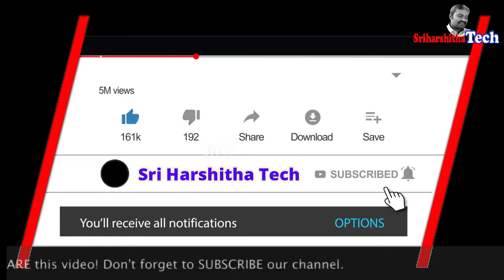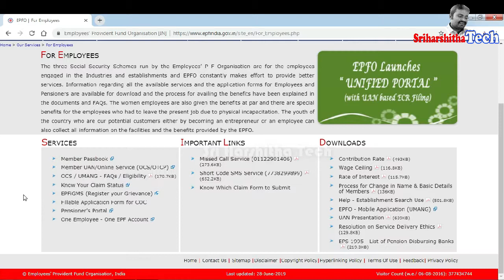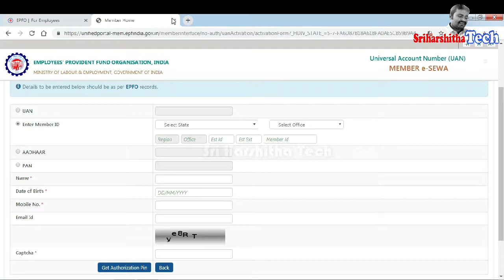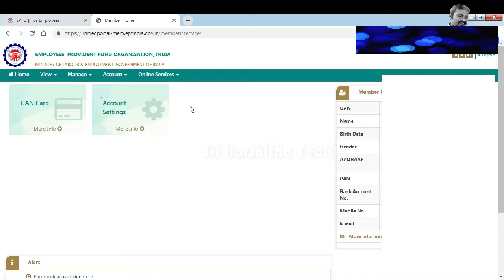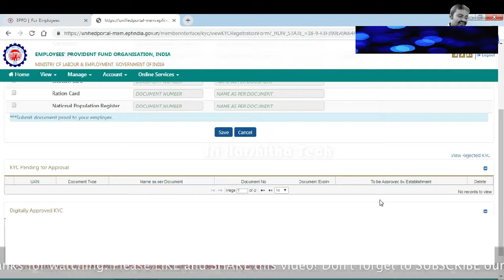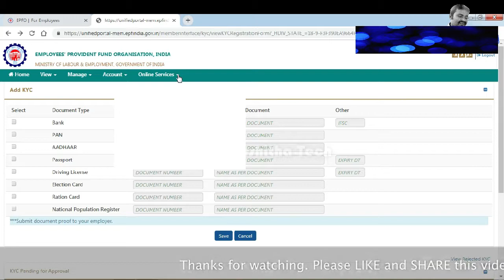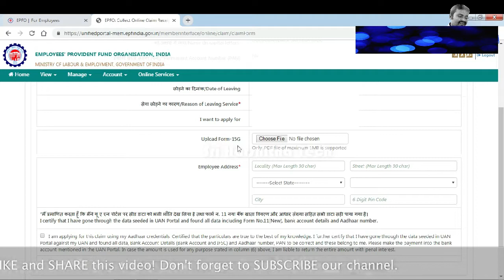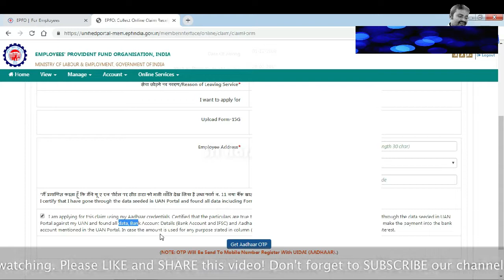How to withdrawal provident fund without company employersignature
How to withdrawal provident fund without company (employer) signature.